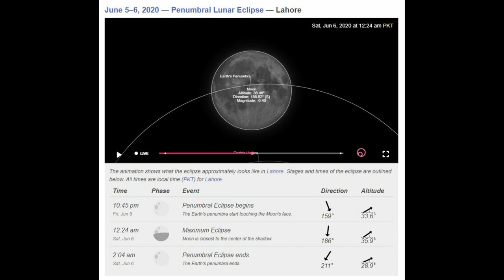Chand Grahan June 2020 | Lunar Eclipse June 2020 | Chandra Grahan Time | Dua Girhan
PAKISTAN:
Start : Fri, 5 Jun 2020, 10:45 pm
Maximum Eclipse : Sat, 6 Jun 2020, 12:24 am
Last Location : Sat, 6 Jun 2020, 02:04 am
INDIA:
Start : Fri, 5 Jun 2020, 11:15 pm
Maximum Eclipse : Sat, 6 Jun 2020, 12:54 am
Last Location : Sat, 6 Jun 2020, 02:34 am